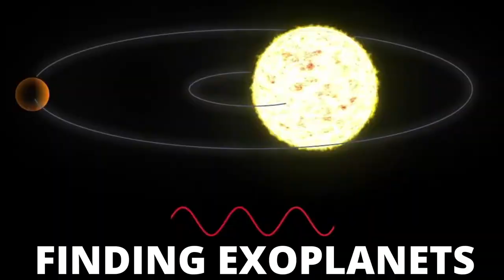PHY9B at UCDavis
A fun video reviewing important concepts that are covered in a quarter long course PHY9B at UCDavis. PHY9B is a first or second year undergraduate course offered to engineering and physics majors.

This video is merely a representation of the concepts covered in the course and made entirely for the sake of entertainment.

MUSIC
- Evolution
- Dense Macabre - Isolated Harp
(Danse Macabre - Isolated Harp by Kevin MacLeod is part of the YouTube Audio Library and it's licensed under a Creative Commons license Danse macabre, Op. 40, is a tone poem for orchestra, written in 1874 by Camille Saint-Saëns._
- Get tough by TrackTribe